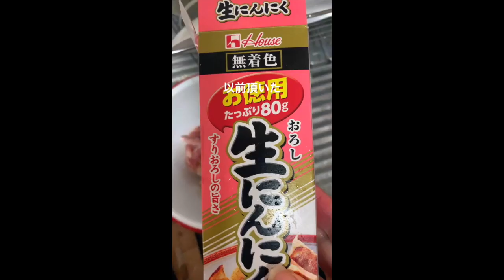'18.11.16.Cooking..ニンニク醤油の唐揚げ丼♪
1分間料理動画。インスタグラム24時間限定ストーリーズに撮って出し5日前の料理工程を、(音声オフ音楽にのせ)MacのiMovieで1分間の料理動画に繋げました♪